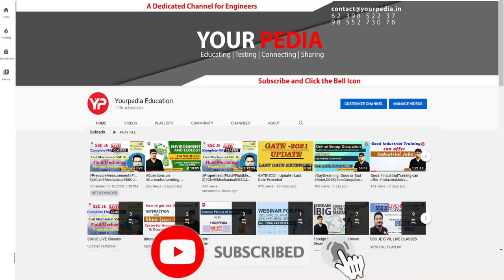Thermodynamics Mock interview for BPSC | Prepare with YourPedia to crack the BPSC(Lecturer)interview